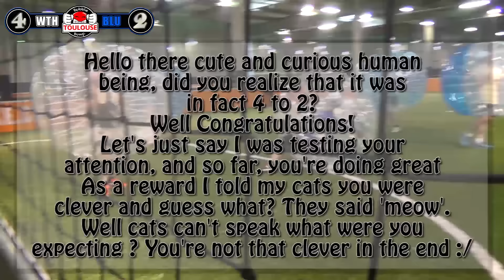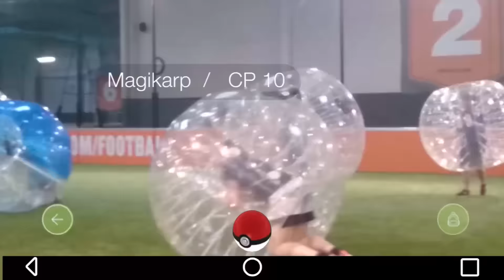THE 8 GLADIATORS (AND THE 2 CUTIES) | A BUBBLE FOOT PRODUCTION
We are figthing in the arena, dressed up as big balls, chasing a tinier ball ! How epic is that? Might involve PokemonGo...

Stalking time!